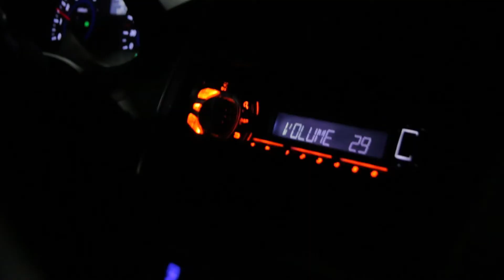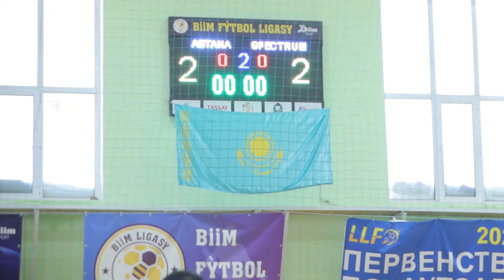Жексенбі, воллейбол, Jameco | 365/5